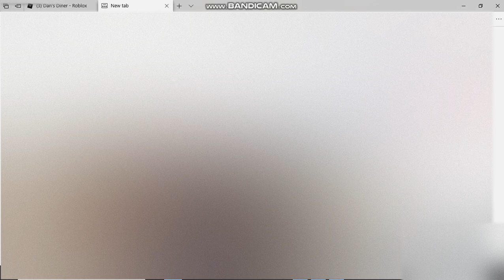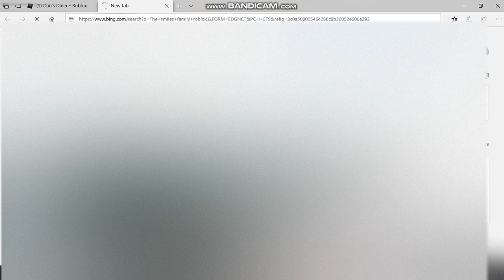Dans diner codes and stuff!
ALRIGHT SO THIS IS WHEN I USE TO PLAY ON LAPTOP OLD VIDEO.